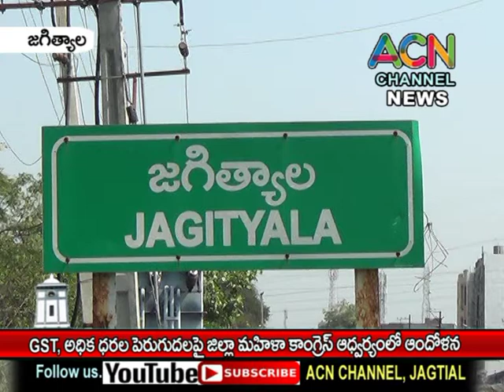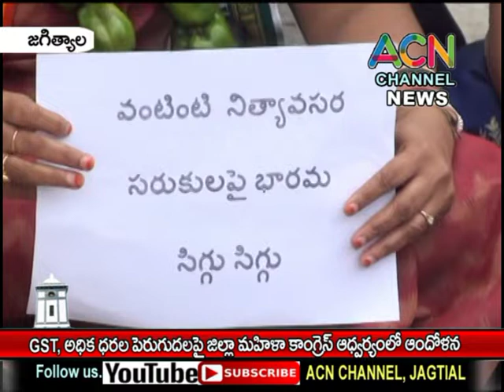జగిత్యాలలో GST, అధిక ధరల పెరుగుదల పై జిల్లా మహిళ కాంగ్రెస్ ఆధ్వర్యంలో ఆందోళన